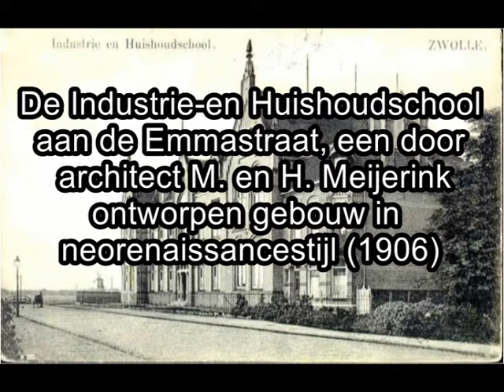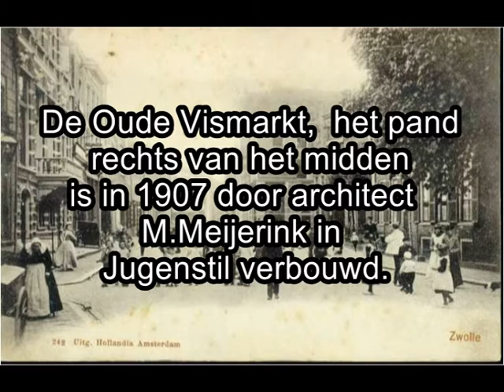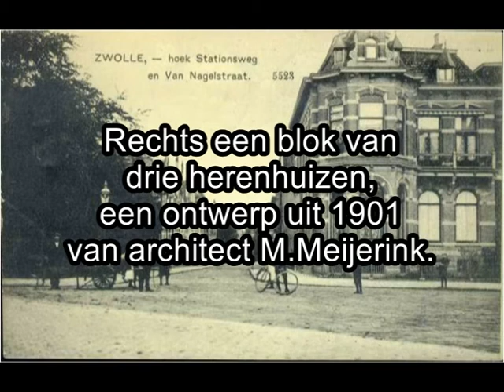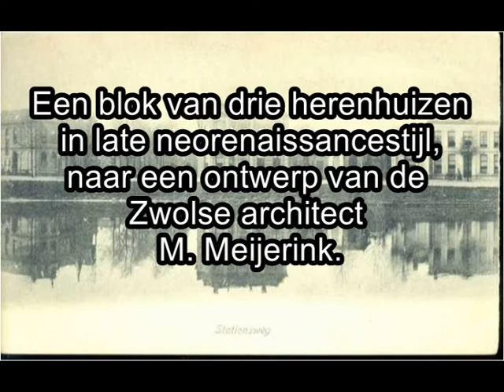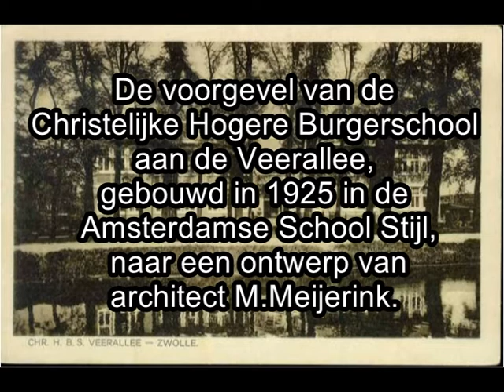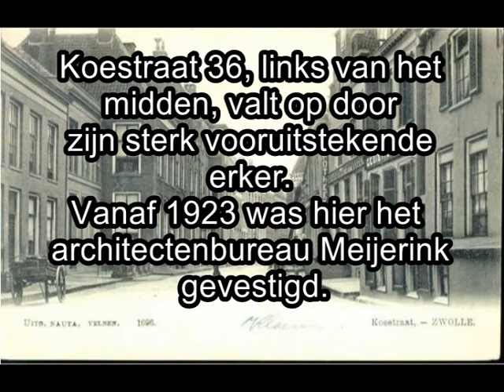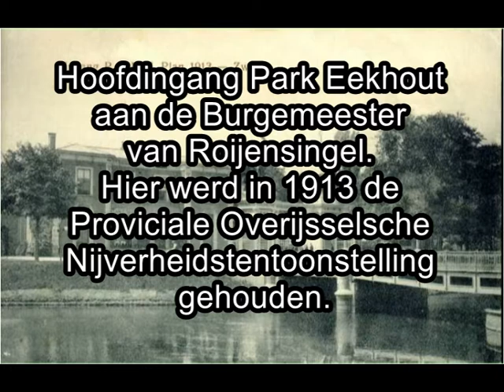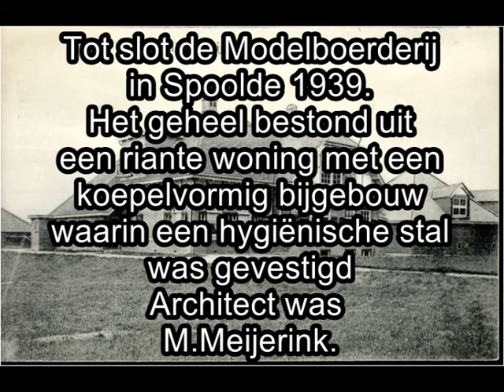Bureau Meijerink, drie generaties architecten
In het kader van MijnBuurtMijnVerhaal besteed het Historisch Centrum Overijsel vanaf 25 maart aandacht aan de Zwolse wijk Dieze-Oost. De bouw van deze wijk is gestart in 1954, inmiddels alweer 60 jaar geleden.

Het Historisch Centrum Overijssel wil samen met bewoners en oud-bewoners van Dieze-Oost een digitaal fotoalbum maken. Heeft u aansprekende films, foto's, attributen of andere documenten die iets vertellen over de wijk? Neem ze mee naar de bijeenkomsten! Medewerkers van het HCO zitten klaar om uw materiaal samen met u te bekijken en te luisteren naar uw verhalen.

Het gaat om inwoners van de Johan van Oldenbarneveltstraat, Anthony Duyckstraat, Adriaan Pauwstraat, Johan de Wittstraat, Caspar Fagelstraat (de laagbouw) en de vijf woonblokken aan de Meppelerstraatweg. Deze huizen zijn in de periode 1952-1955 gebouwd door Bureau Meijerink. Over dit bureau is een film gemaakt op basis van foto's en prentbriefkaarten.

Waar zijn de bijeenkomsten?
Historisch Centrum Overijssel, Van Wevelinkhovenstraat, Zwolle
parkeren: Eikenstraat 20

Wanneer zijn de bijeenkomsten?
25 maart 2014 | informatiebijeenkomst | aanvang 10.00 uur
8 april 2014 | Historisch Café Dieze Oost | 10.00 uur tot 12.00 uur
22 april 2014 | Historisch Café Dieze Oost | 10.00 uur tot 12.00 uur

Wij nodigen (oud)bewoners van harte uit aanwezig te zijn!